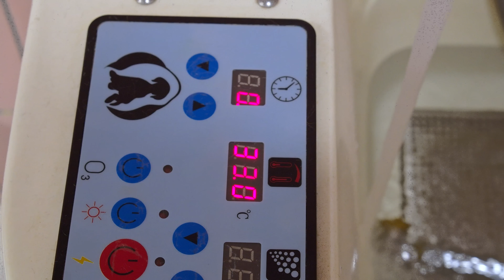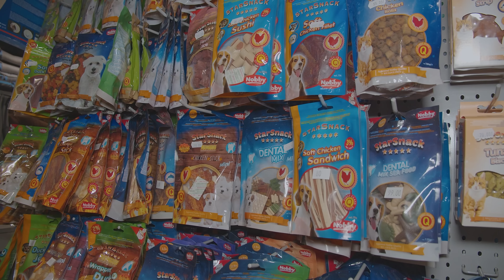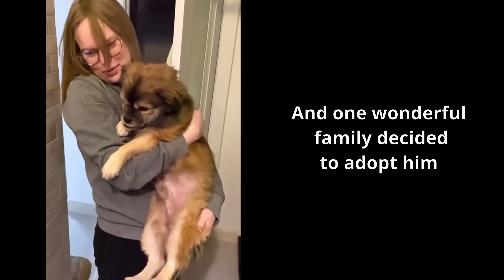Abandoned Neglected Dog just Wished to be Loved by Human again